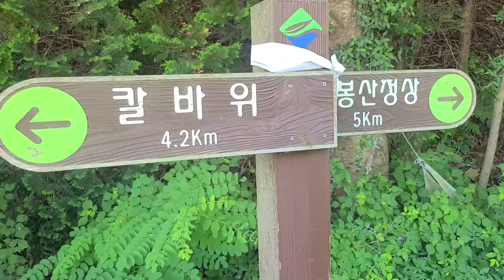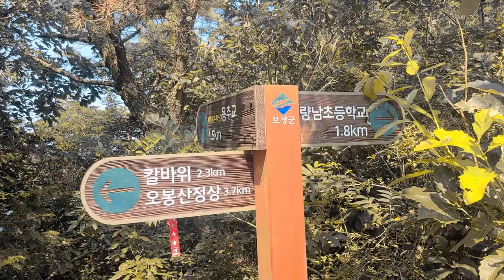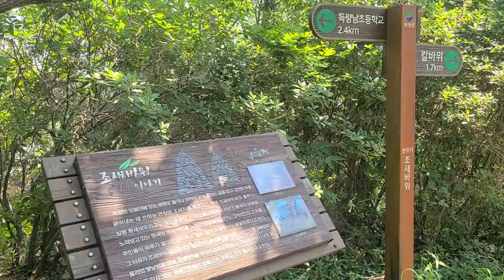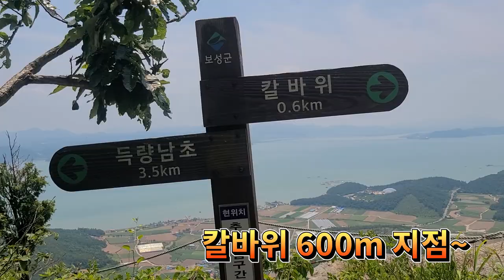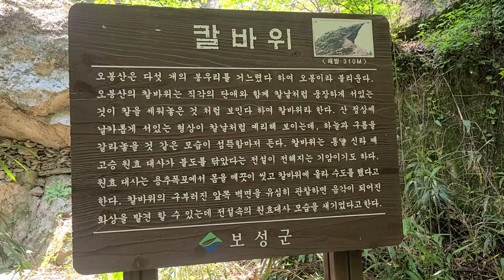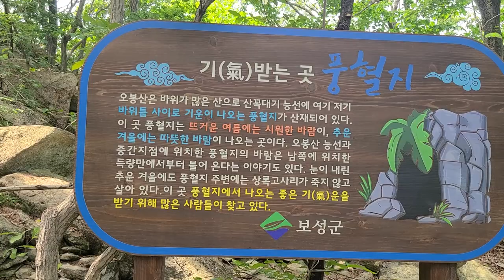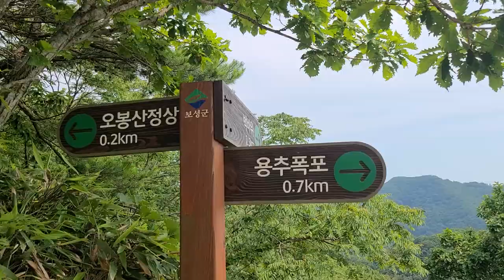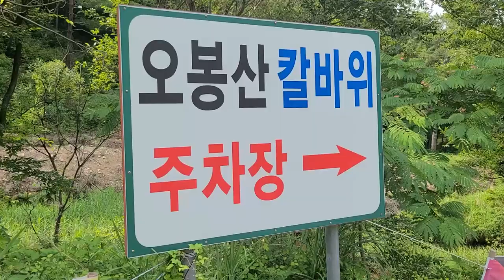보성오봉산은둘레길,기암,계곡,폭포,바다까지 품고있는작은거산이다.보성오봉산 완주영상.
둘레길,기암,계곡,폭포,바다등
모든것을 품고 있는 보성오봉산 입니다.

코스:해평대형주차장~도새등~조새바위~칼바위 ~풍혈지~오봉산정상~용추폭포 ~칼바위 주차장 ~해평대형주차장.